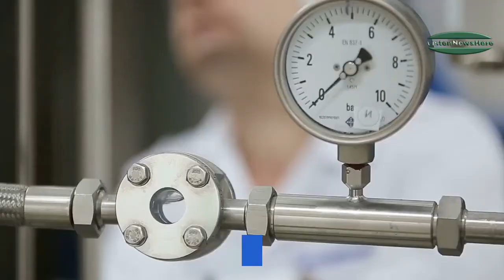OGRA Reduces RLNG Price By $0.36 Per Mmbtu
The Oil and Gas Regulatory Authority (OGRA) on Monday notified revised prices of Regasified Liquefied Natural Gas (RLNG) for the SSGC and SNGPL for the current month

14 die as snowfall, rain wreak havoc in Balochistan